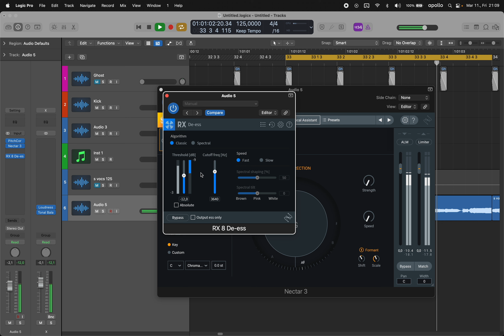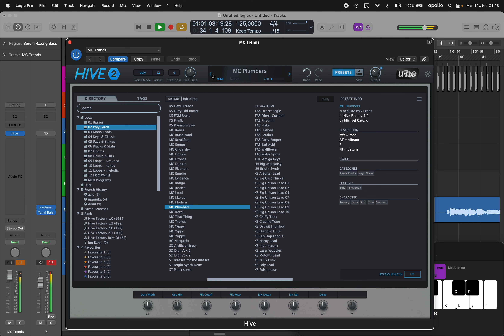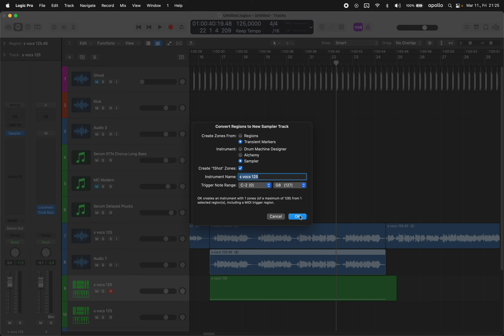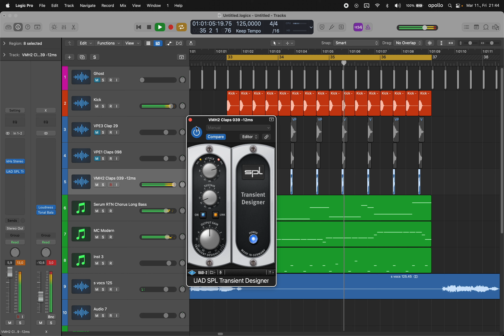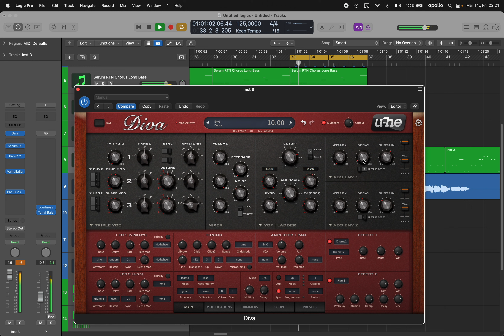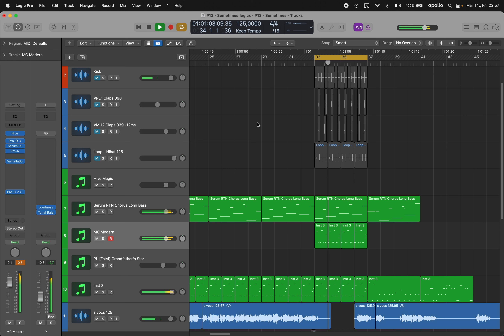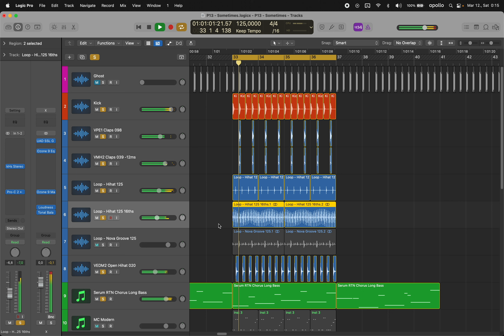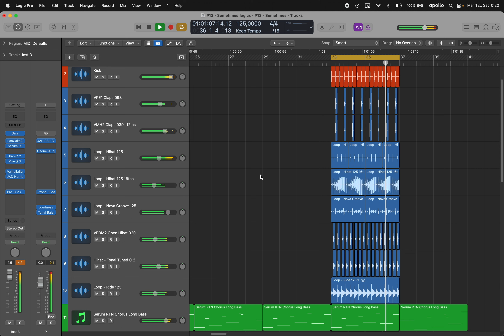DubVision & The Him - Sometimes - Nalestar Remix Idea Walkthrough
I think it might make more sense to upload the longer videos in parts so it's easier to digest, or maybe not even upload the arranging part because it's just way too hard to watch, too much footage for too little interesting events, what do you think? 🤔